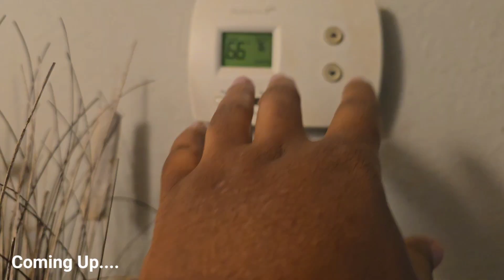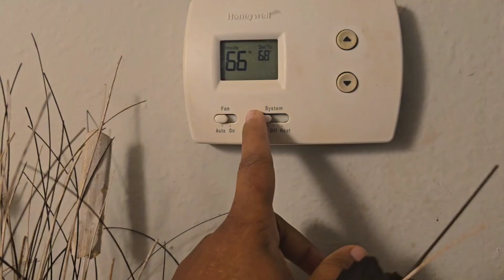typical day in my life: Silly Mornings || top 3 productivity I Focus on Jesus | Chick-fil-A Soup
Hi Kimmunity!! 👋🏽 👋🏽 How Y'all Doing? How Y'all Feeling?? Welcome back to vlogtober '24. it's Day 18 of vlogtober

M E N T I O N E D   P R O D U C T S   L I N K S://
HER NATURAL HAIR MILK

B E C O M E  A  M O T I F S  Q U E E N

MUSIC CRED:
ARTIST: Co Campbell

B U S I N E S S (es) M E N T I O N:
HER NATURAL

CHIME BANK:
We'll both earn $100 when you join Chime and receive a qualifying direct deposit!

MY CHURCH - U N I O N   C H U R C H  CLT://

CHAPTERS